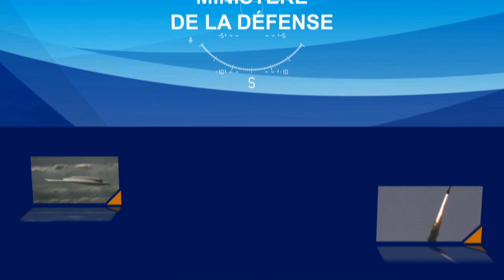[Salon du Bourget] Commando Parachutiste de l’Air n°10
CPA 10, commando parachutiste de l’Air n°10 : une expertise unique centrée sur l’intégration air-sol.